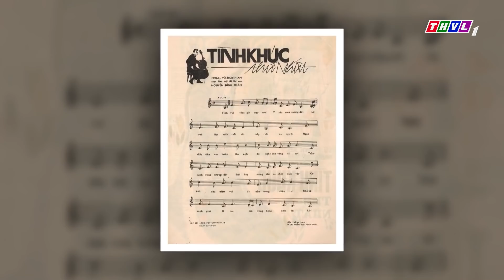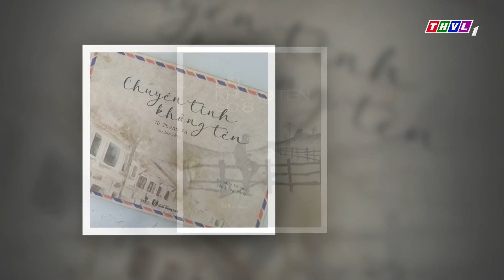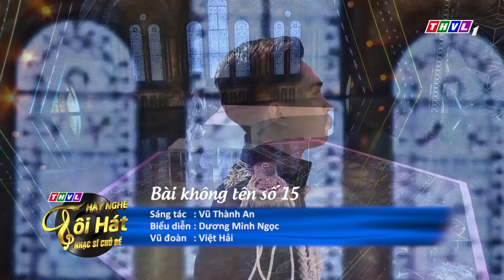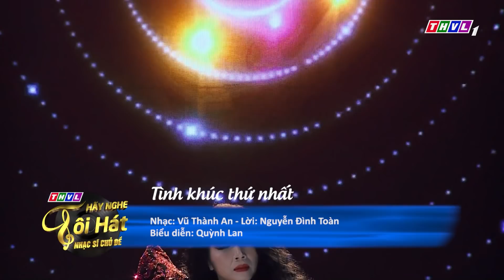Hãy nghe tôi hát Phiên bản nhạc sĩ chủ đề Mùa 3 - Tập 5 FULL: Nhạc sĩ Vũ Thành An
Hãy nghe tôi hát Phiên bản nhạc sĩ chủ đề vòng thi thứ ba sẽ là một thử thách cho ca sĩ trẻ khi bước vào thế giới âm nhạc đầy khác biệt của người nhạc sĩ đã viết ra những bài nhạc không tên để đời - nhạc sĩ Vũ Thành An. Những bài không tên kinh điển sẽ được thể hiện mới lạ ra sao, những ca khúc có tên kể về một phần cuộc đời, cuộc tình của nhạc sĩ sẽ vang lên như thế nào?